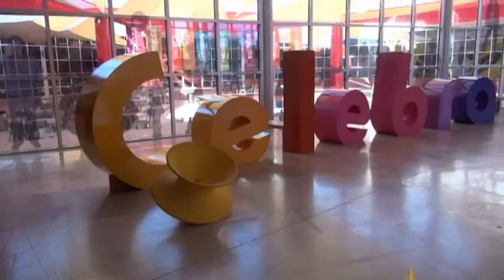Rodanoticias ¨Remolino¨ Michel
Reportero: Michel
Exhibición: Remolino
Entorno: Natural